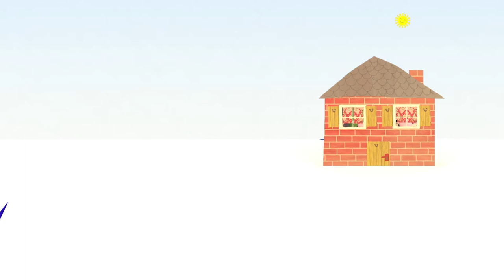The Happets 🚓🏎️ 🚓 | Remote Car Mouse | Mix Episode 16-17-18 | 🚓🏎️ 🚓 Cartoons For Kids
Episode 16
🚓🏎️ 🚓  In today's new educational video cartoon for kids, when Rita tells Mumu that something terrible is at the garden, she freaks out. The Happets will find the best way for Mumu to lose her fears forever.